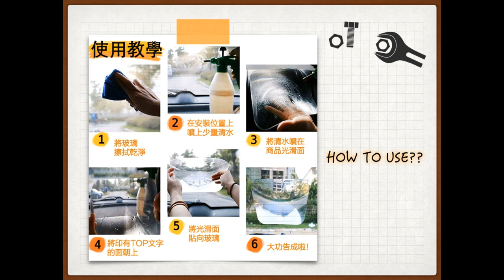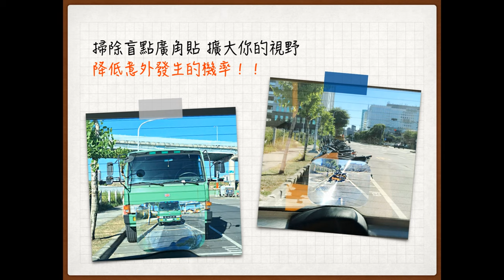廣角貼| 恐怖的大車A柱死角該如何預防？【掃除盲點廣角貼-詳細介紹篇】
台灣各大公車業者都向俞泰訂購車輛A柱視野改善設備 掃除盲點廣角貼(超廣角凸透鏡面貼)！
有效的預防恐怖的A柱死角是他們最關心的！
交通安全 人人有責

產品特色

● 超廣角防死角
● 清晰度好,透光率高
● 強力吸附更牢靠,產品使用壽命長
● 安裝簡單不涉及線路、不破壞內裝
● 可以反覆張貼10000次